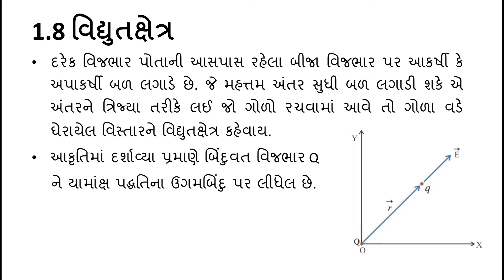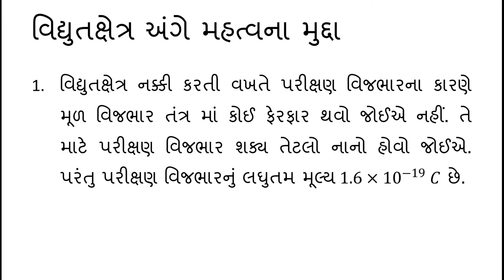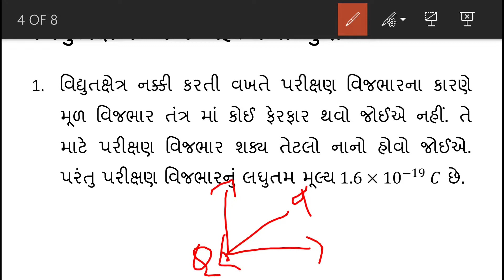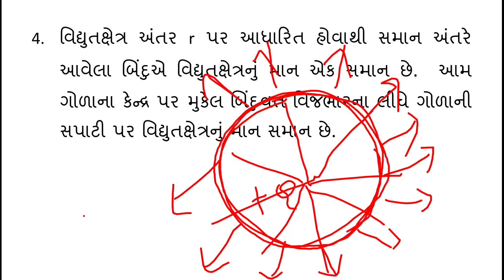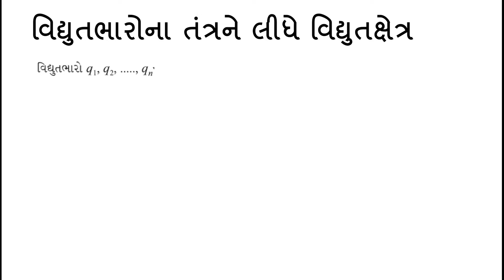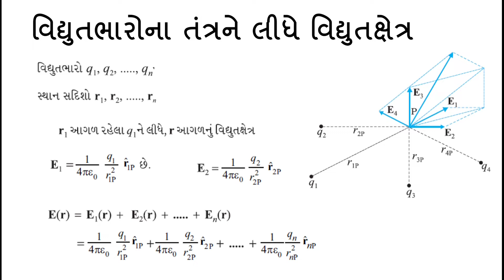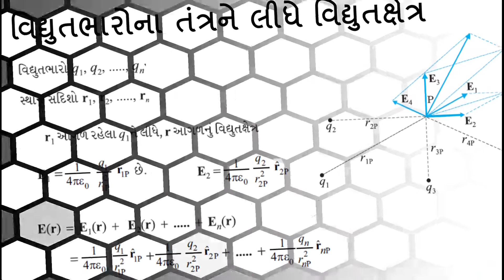12 Science | Physics | Ch-1 વિદ્યુતભારો અને ક્ષેત્રો | 05- વિદ્યુતક્ષેત્ર | Virensir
વિદ્યુતક્ષેત્ર અને બિંદુવત વિજભાર વડે ઉદભવતા વિદ્યુતક્ષેત્ર વિશે ચર્ચા.